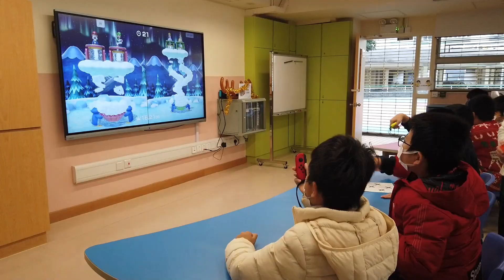張煌偉小學祝大家聖誕快樂！(Merry Christmas 2022)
張煌偉小學祝各位同學和家長聖誕新年快樂，2023年一切都更美好！